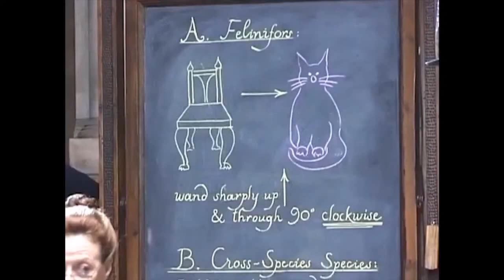Maggie Smith (McGonagall) sur le tournage du cours de Métamorphose (HP à l'école des sorciers)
Nouveau ! Le livre Noël à Poudlard

Maggie Smith (McGonagall) sur le tournage du cours de Métamorphose (Harry Potter à l'école des sorciers)